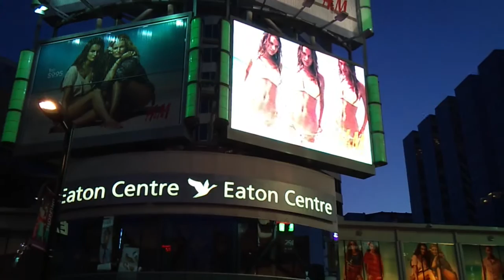EATON CENTRE TORONTO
THIS MOVIE EATON CENTRE  NIGHT VIEW OF DUNDAS SQUARE IS MADE
BY KHALID SAEED VIRK BY USING SONY XPERIA X10.